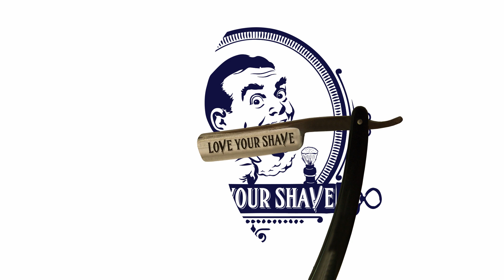Gillette TV Special Razor with Proraso Green, Gillette 7 O'clock blade and Skin Bracer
Gillette TV Special Razor with Proraso Green, Gillette 7 O'clock blade and Skin Bracer aftershave.

Taking it back oldschool wetshaving with some great vintage products.